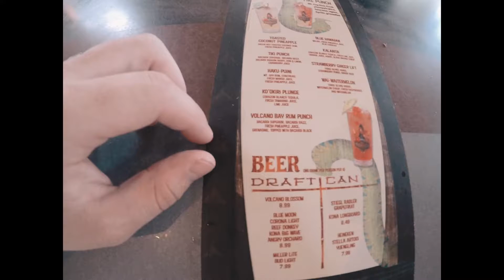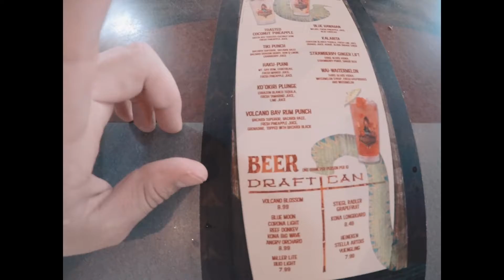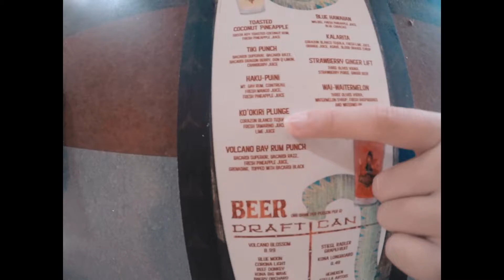Vulcano Bay Vlog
Nicole and I visit Universal Studios Florida.